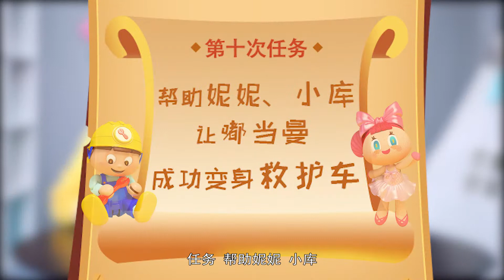玩瘋了方大手不吃魚 讓嘟當曼變身救護車